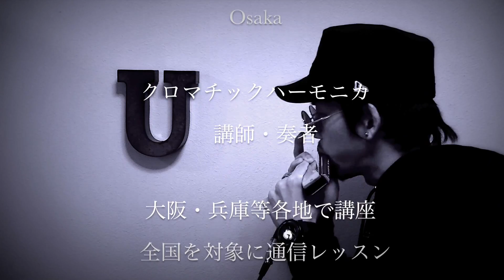グリスビーのブルース（映画「現金に手を出すな」テーマ曲）【クロマチックハーモニカ（徳永有生）】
グリスビーのブルース（映画「現金に手を出すな」テーマ曲）【クロマチックハーモニカ（徳永有生）】/クロマチックハーモニカ奏者「徳永有生」
それ以外にもTwitter、Instagramを更新していますので良ければ「徳永 有生」で検索お願い致します。